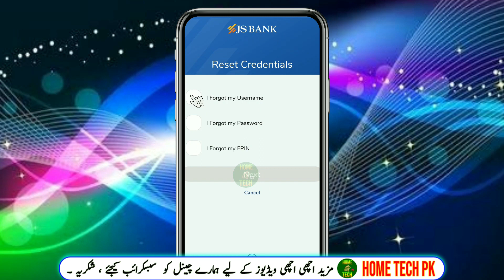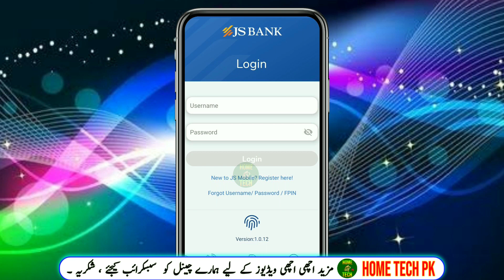How to recover username of JS mobile app | JS Mobile app login I'd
To recover your username for the JS Mobile app, you can follow these steps:

1. Open the JS Mobile app on your device.

2. On the login screen, click on the "Forgot User ID" option.

3. Enter your registered mobile number or CNIC/NTN.

4. You will receive an OTP (One-Time Password) on your registered mobile number.

5. Enter the OTP in the designated field.

6. Your username will be displayed on the screen.

If you are still unable to recover your username or encounter any issues during the process, you can contact the JS Bank customer service center for further assistance. They will be able to guide you through the recovery process or resolve any issues you may be facing.